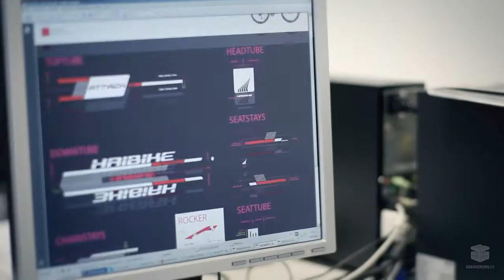Haibike Product Management Team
made by GRAFIKERORG.de for Haibike / Winora